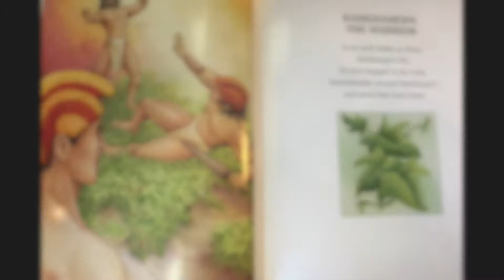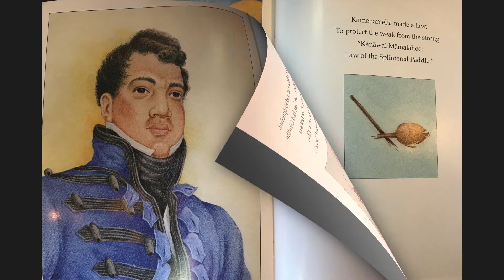Kamehameha Chapter 3: The Warrior